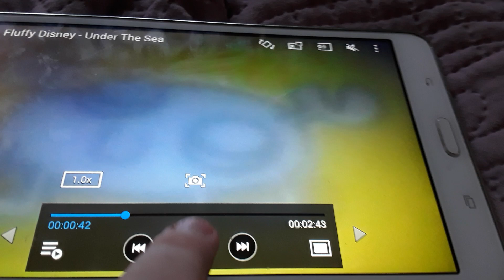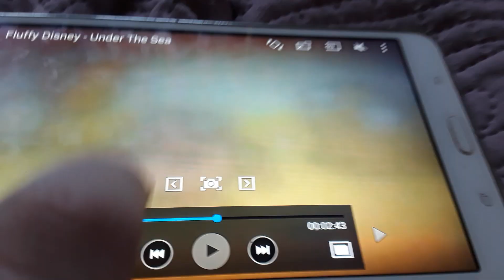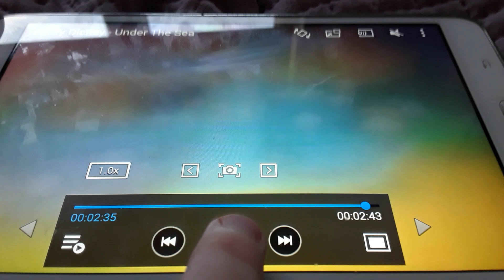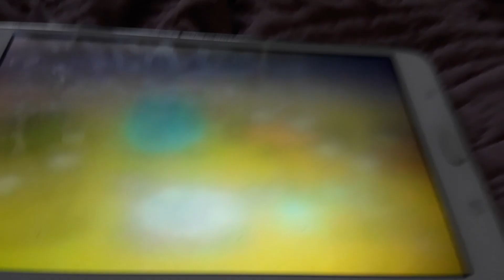Fluffy Disney: Under the Sea